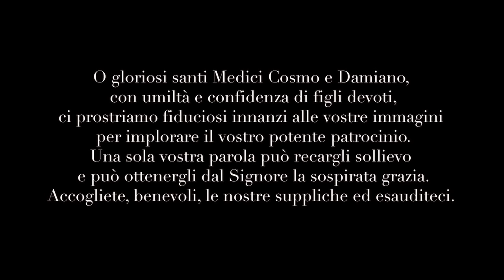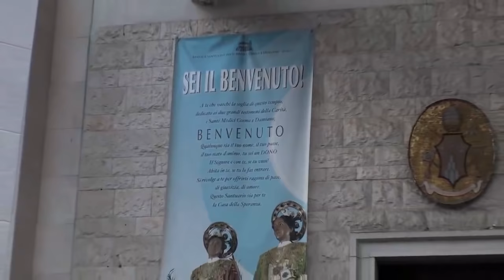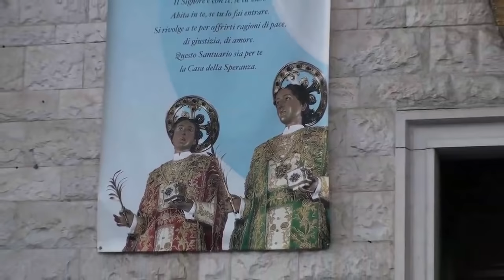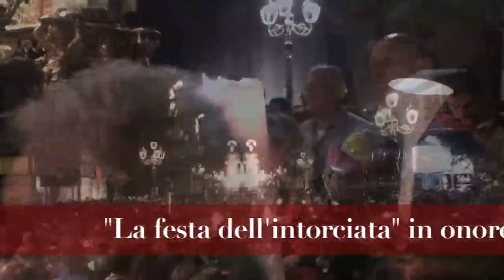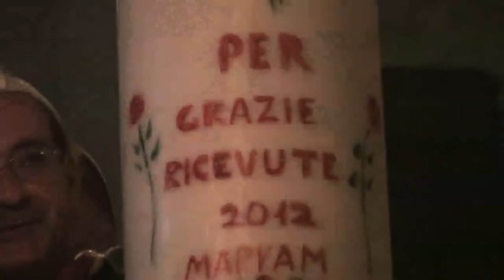Bitonto (Ba) L'Intorciata in onore dei SS.Medici Cosma e Damiano 2015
18 Ottobre 2015 - Questa festa esterna si fa ogni terza Domenica di ottobre  in onore dei Santi Medici Cosma e Damiano - Bitonto (Bari)